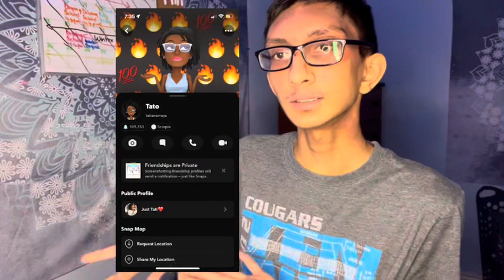MY GOALS FOR 2022 / CALLOB W/ JUST TATI!! ~JUSTKRISH~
tatis Instagram: tatinamays

hey guys & welcome back to my first video of 2022!! i hope you guys all had a very merry Christmas & a happy New Years!! anyways, for todays video i decided to share some of my goals that I want to accomplish, since this is my first video of 2022! this is also a callob with Just Tati! Links are up there! hope you guys enjoy todays video ;))

Editing app(s) 🪐: Capcut (IOS/Android) & iMovie (MacBook Pro)
Thumbnail apps(s) 💕: phonto & PicsArt
Filming device 🎥: iPhone 8/12
Lighting 🔆: Ring light

Uploading days 🥰: Monday, Wenenesday & Fridays FOR🎄
Uploading time 🥰: AFTERNOON CST

~FQA~
•Name? 📇: Krish (kr-ish)
•Born & raised?🤠: Texas
•Age? 15
•Grade? 10th/sophomore
•Birthday? 🎉: August 25th, 2006
•Ethnicity? American Indian

-fav food? pizza 🍕
-sports? tennis 🎾